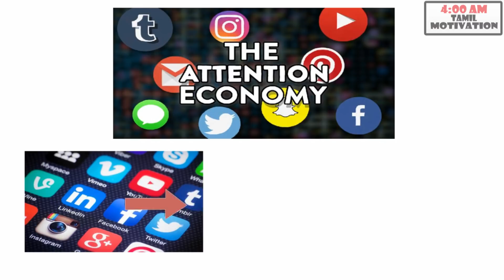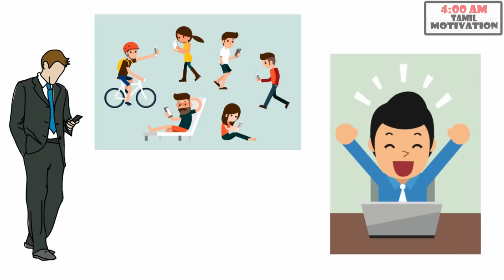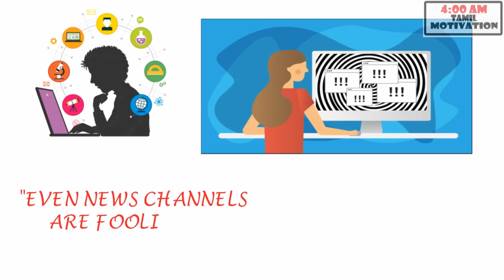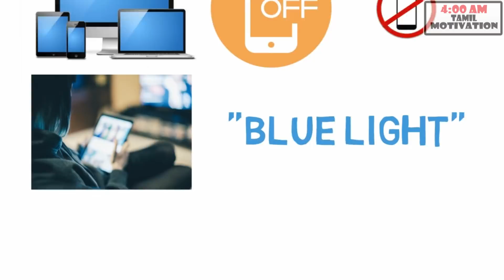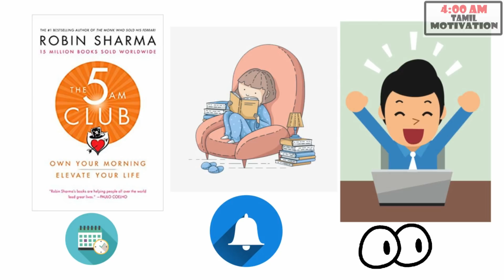STOP WASTING TIME | HABITS OF MOST SUCCESSFUL PEOPLE In TAMIL | 5AM CLUB BOOK SUMMARY IN TAMIL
VANAKAM FRIENDS, THIS VIDEO IS ALL ABOUT HABITS OF MOST SUCCESSFUL PEOPLE FROM THE BOOK "5AM CLUB" BY ROBIN SHARMA In TAMIL.